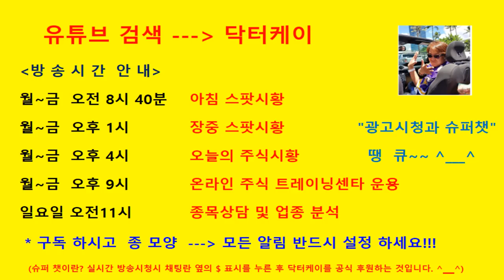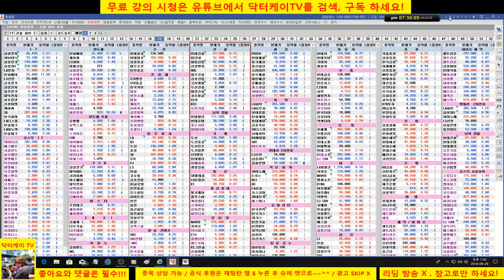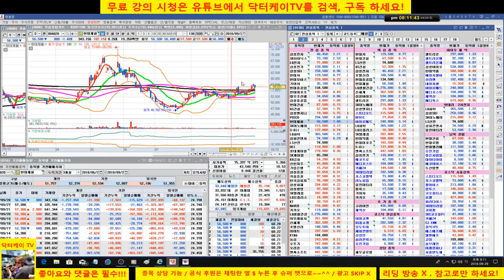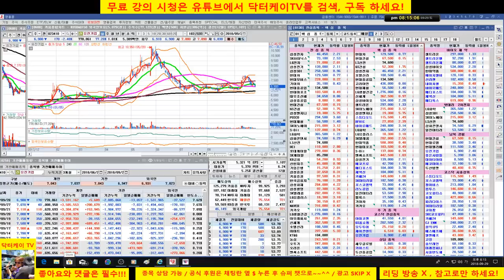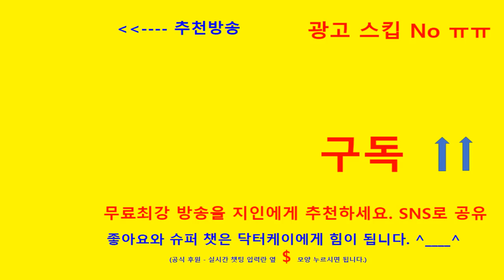= 닥터케이 TV =주식기초강의 156회/코스피 업종 대표주 분석 1부/190829/주식 시황 예측 및 업종분석 퍼팩트/직장인과 주식초보를 위한 주식방송